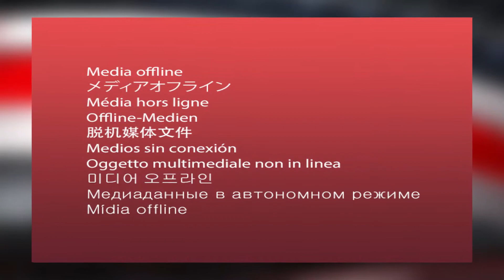ME BL 01 FABRÍCIA MIRANDA,JOGADORA VÔLEI,28 09 20